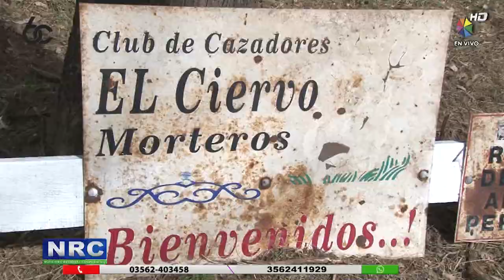TORNEO INTERPROVINCIAL DE TIRO A LA HELICE EN MORTEROS.mp4